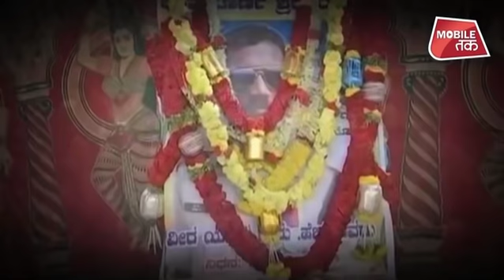पुलवामा हमला हिंदुस्तान कभी भूलेगा नहीं | Duniya Tak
पुलवामा में हुआ आतंकवादी हमला हिंदुस्तान कभी भूलेगा नहीं।

india will never forget the terrorist attack in Pulwama.